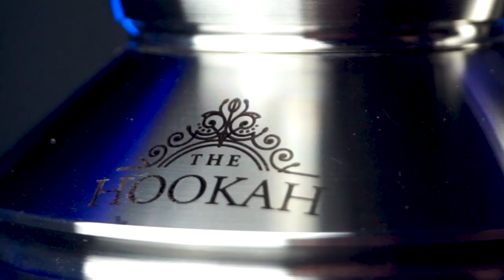😍THE HOOKAH BIGFOOT😍 - Unser Ersteindruck!